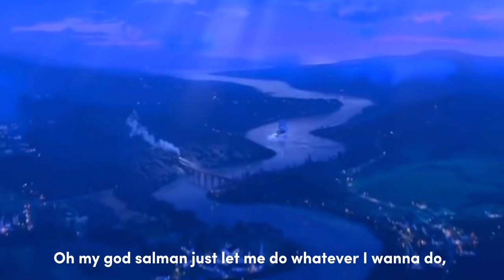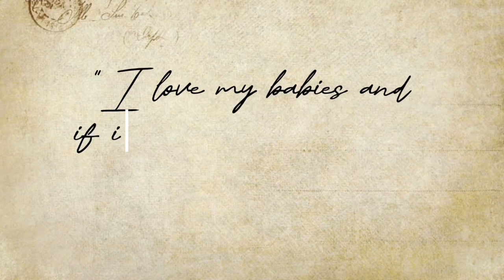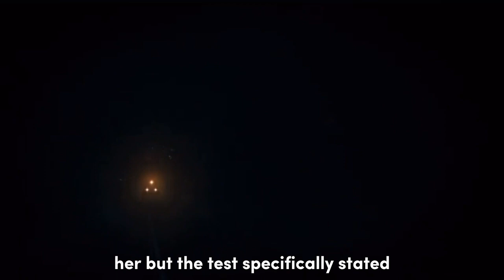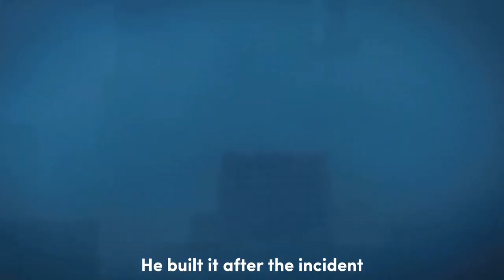My ~Family | My Weird Family | Audra & Arvind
🌸ASSALAMUALAIKUM AND GREETINGS EVERYONE🌸

  *ENGLISH ~ LEARNING ONLINE*

DO YOU LIKE MYSTERIES?
IF YOU DO COME JOIN US AND HAVE A LOOK AT OUR VIDEO!

 Have you ever heard about vampires?
 Scary aren’t they?
Ughh thank god this story is not about scary vampires that haunts you.

But if you're interested, click the link that we give, lay back and sit down.
*This story is fictional only*
Enjoy the story that is created by us!
•Audra• Arvind•
From 5 Rasional

👆🏻👆🏻👆🏻TAKE A LOOK AT OUR CLASS CHANNEL FOR MORE CONTENT !

Have a great, positive and beautiful day!❤️